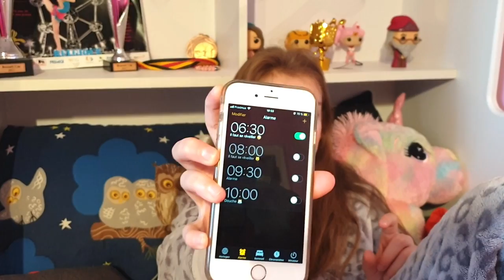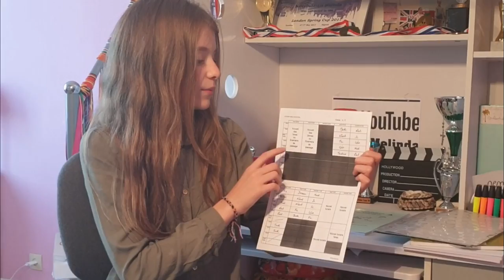VLOG: JOUR DE LA RENTRÉE 📚 + ROUTINE VEILLE DE LA RENTRÉE BACK TO SCHOOL 2019 📚